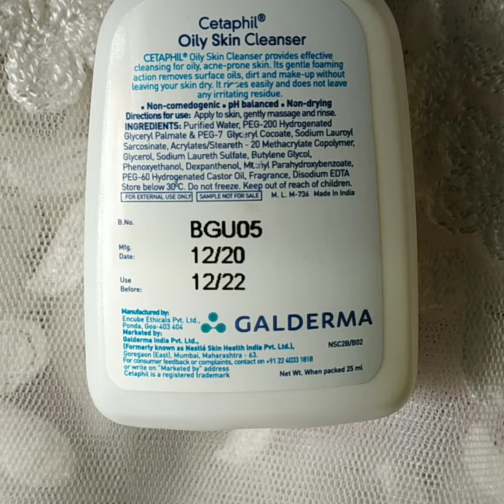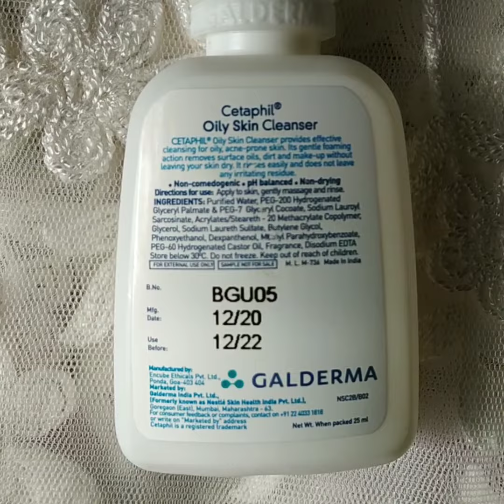cetaphil ll omg it really works on skin ll honest review